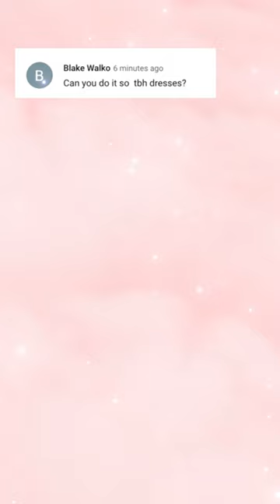Let Your Bestay Choose Your Prom/Dance Dress ❤️😘☺️😍💕✌🏻💅